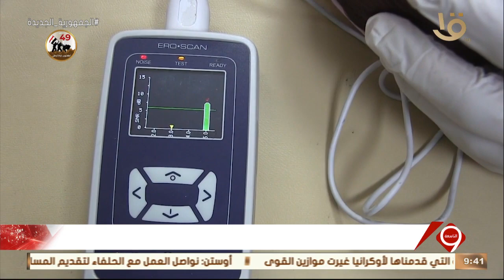نشرة التاسعة | هيئة الرعاية الصحية تشارك في المبادرة الرئاسية